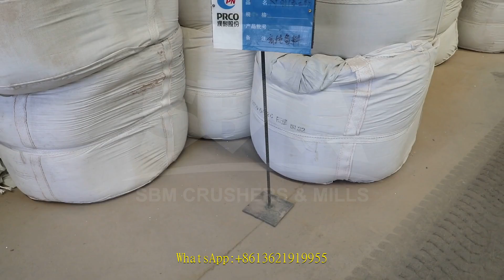cone crusher 200 tons per hour